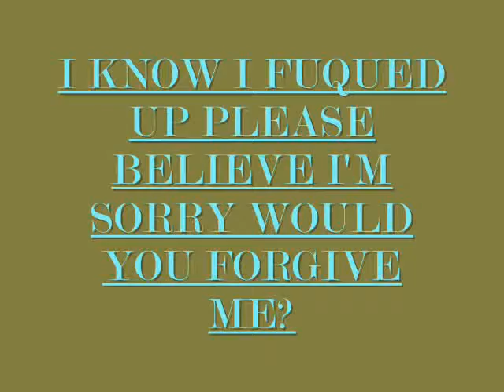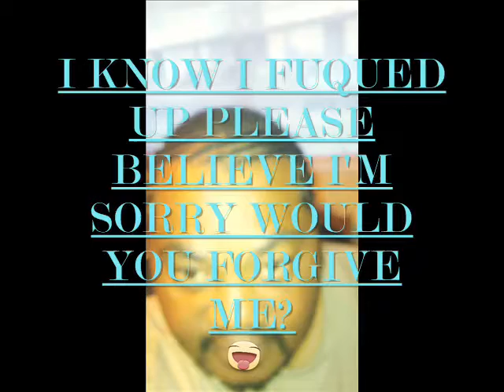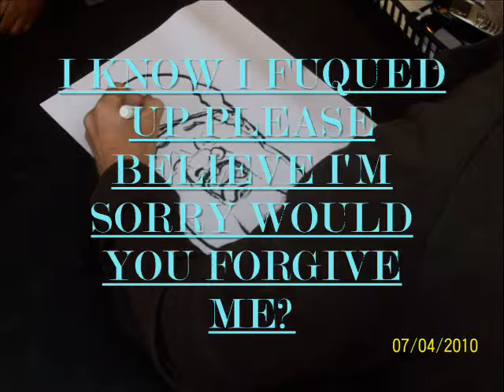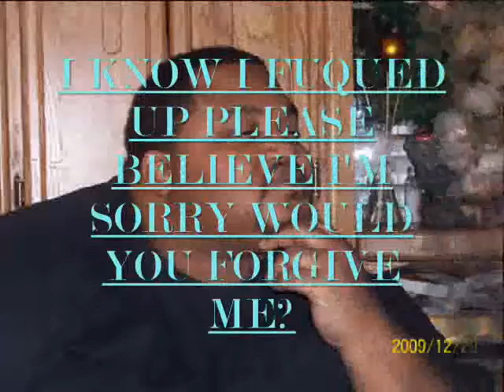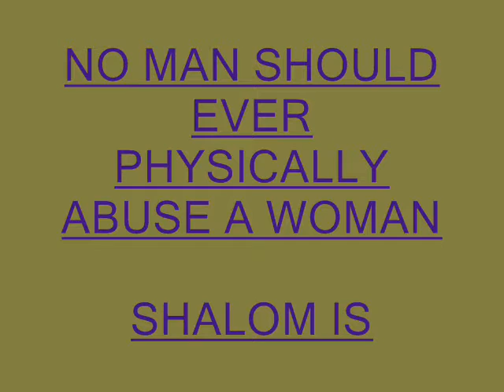I KNOW I FUQUED UP 0001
COLOSSIANS 3;19 husbands love your wives, AND BE NOT BITTER AGAINST THEM.